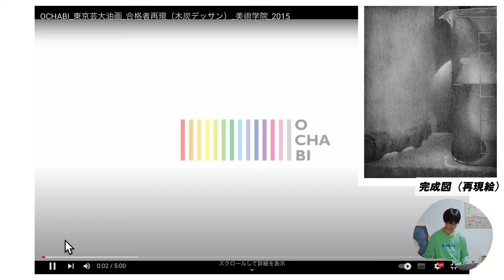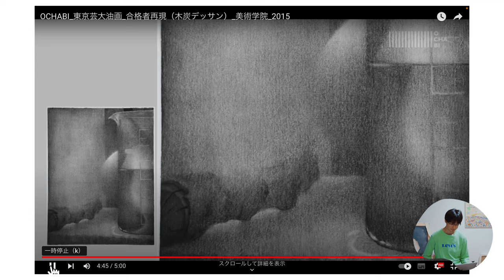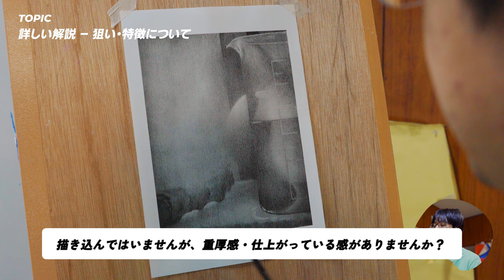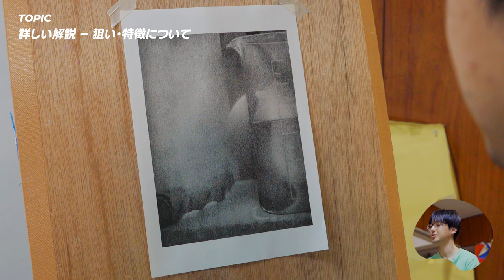【副音声解説】私の藝大合格再現作品を見て、技法や狙いを徹底解説します。【2015年油画一次】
藝大や美大の受験に向けて、頑張っているみなさま、お待たせいたしました！私が2015年の東京藝術大学 油画専攻の試験で合格した際のデッサン作品について解説させていただきます！

当時、受講生としてお世話になっていました、御茶の水美術学院のYouTubeチャンネルにて作品制作工程がアップされています。そのため今回はそちらを見ながら、技法や狙いについてお話しさせていたただきます。
受験対策の参考になる部分もあると思いますので、ぜひたくさん視聴して使える技法や意識を吸収していってください。

【おすすめアクリル絵具（セット）】
- 24色セット
- 12色セット

【おすすめ油絵具（セット）】
- 24色セット
- 12色セット

【おすすめ油絵具（単色）】
- 高価だけどそれだけの価値あり！
- 影色として非常に優秀
- 単色・混色どっちでも使いやすくて安い
- 私はこの絵具1つで藝大合格しました
- 白と混ぜるだけで完璧な肌色になります

【おすすめ油（オイル）】
- 迷ったらこれ一択！ハイスタンダードを極めた調合溶き油
- 指触乾燥状態でかけてOKな新時代ニス
目次
00:00 東京藝大の合格再現作品とは？
01:09 制作プロセスの解説
09:41 詳しい解説−狙い・特徴について
14:29 数年前の試験の解説ですが参考になれば…!
15:01 まとめ
今後も東京藝大油画専攻の受験生向けのお役立ち情報や油画関連の豆知識などを配信していきます！
【ソーシャルリンク】
1994年東京都出身。2020年東京藝術大学美術学部絵画科油画専攻を卒業。2023年同大学修士課程美術教育研究室修了。
主な個展には「KO KIKUCHI EXHIBITION」(GALLERY b. TOKYO, 東京, 2021)、「菊地虹 個展」(Room_412, 東京, 2020)、があり、主な受賞歴には「ターナーアクリルガッシュビエンナーレ2018 入選」がある。
また作家活動と並行して2016年から7年間、御茶ノ水美術学院にて講師を務める。